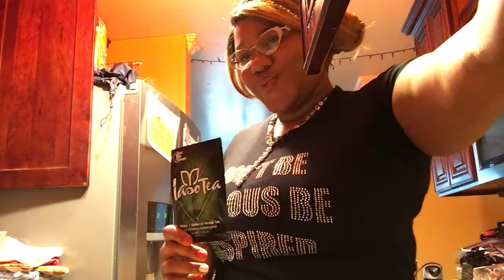2016 was a Great Year - Investing in Me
1. Leverage income

2. Detox cleanse and  lose weight